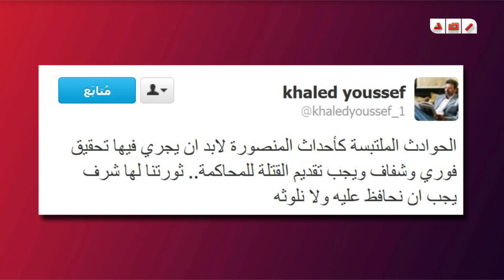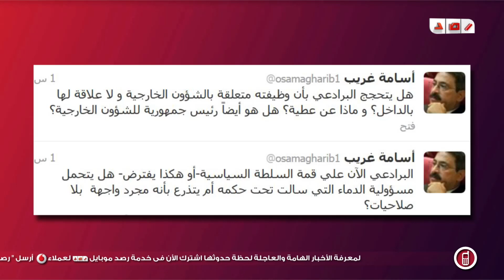اراء المشاهير عبر شبكات التواصل الاجتماعى